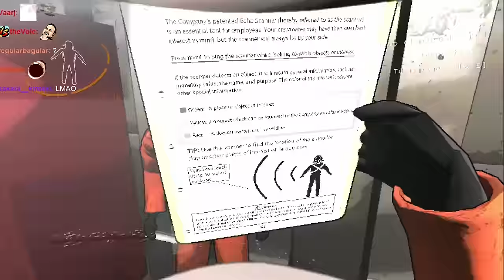Fighting Off a Pack of Baboons With an Egg | Lethal Company (Beta)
I won the fight. Don't let anyone tell you otherwise.